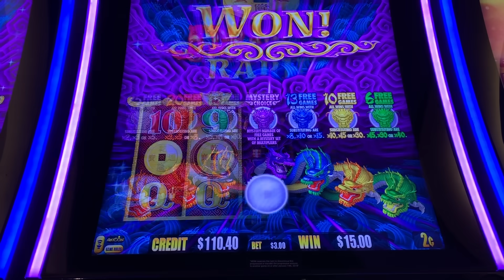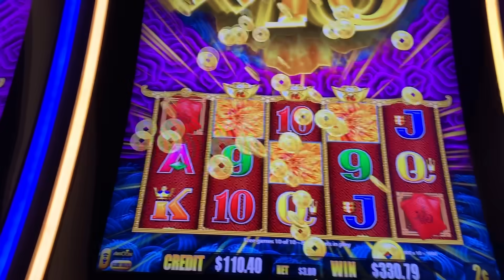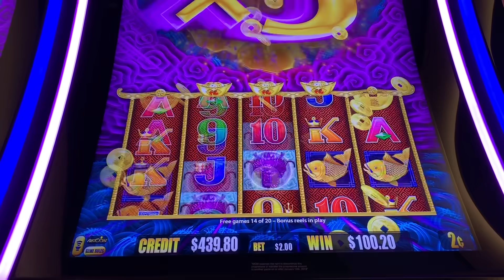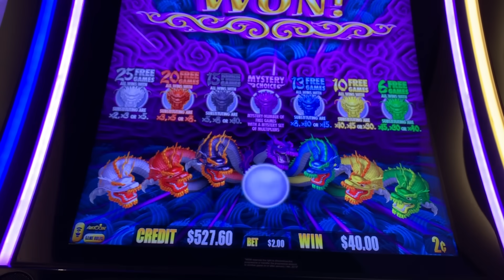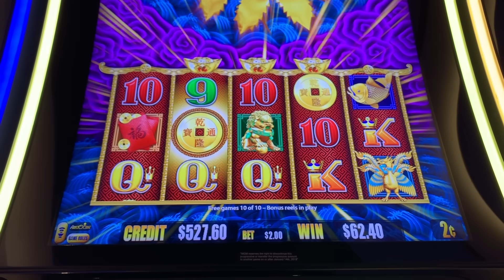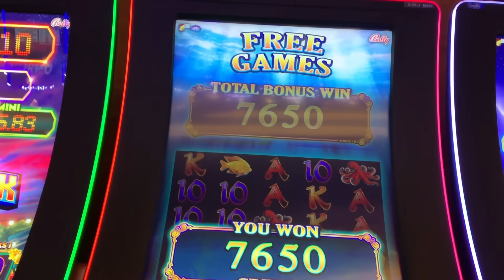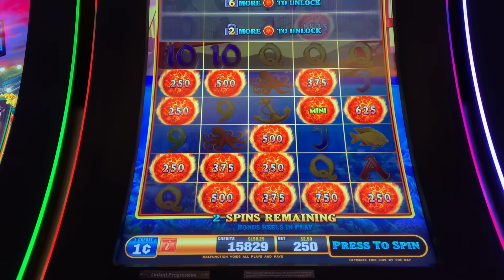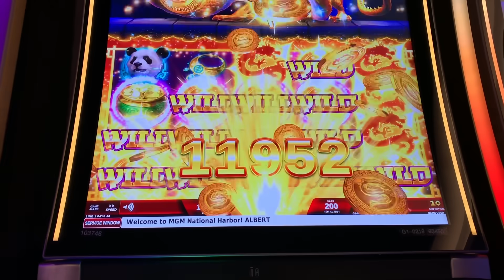★DRAGON WILDS! HOW BIG A WIN!?★ 🐲 NEW DRAGON SPHERE & 5 DRAGONS RAPID Slot Machine Bonus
★DRAGON WILDS! HOW BIG A WIN!?★ 🐲 NEW DRAGON SPHERE & 5 DRAGONS RAPID Slot Machine Bonus. First up, my BEST win to date on 5 DRAGONS RAPID (Aristocrat) and then a shot at the MAJOR jackpot on ULTIMATE FIRE LINK | BY THE BAY. Lastly, I try out the new DRAGON SPHERE slot machine (IGT) which features exploding wilds similar to the bubble wild feature in OCEAN MAGIC.